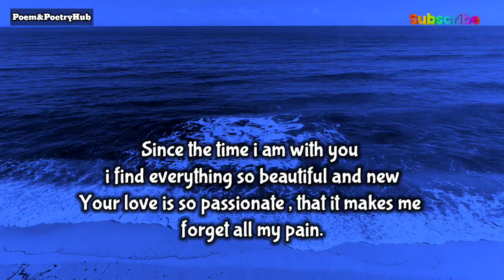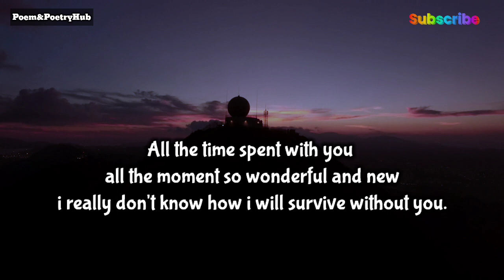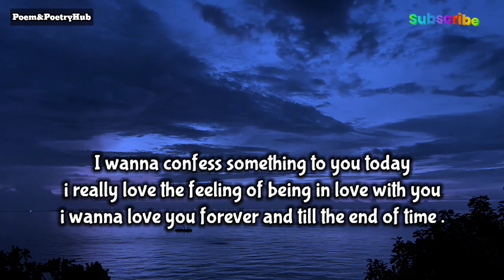DM to Df 💌 🔥 To My Love ❤️ How I Express My Love For You ? || Poem for wife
a man express her feelings for his wife . He love a lot 💖🤩 but he can't express how much . So baby just feel how much I love you to thee. I can't tell and show you to how much I love you and care for you .

Really baby this message are only for you so please understand and again came in my life 🙏. This dm to you babe . Divine masculine message to df.

Thanks.